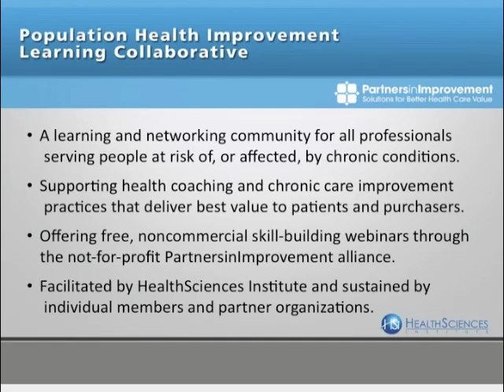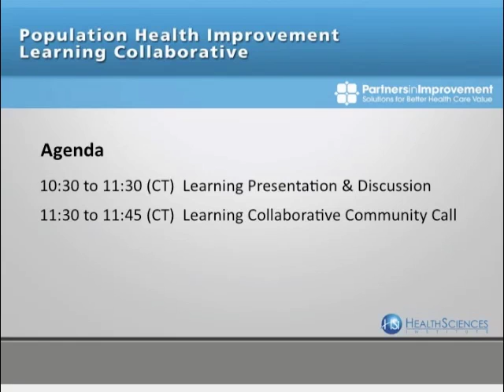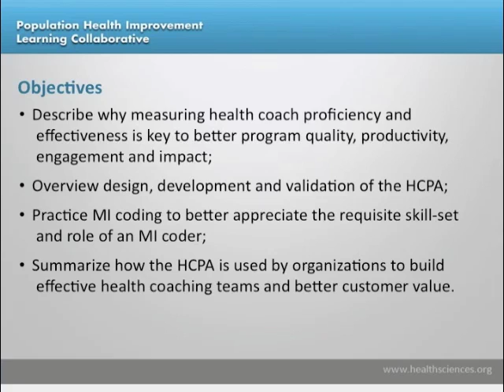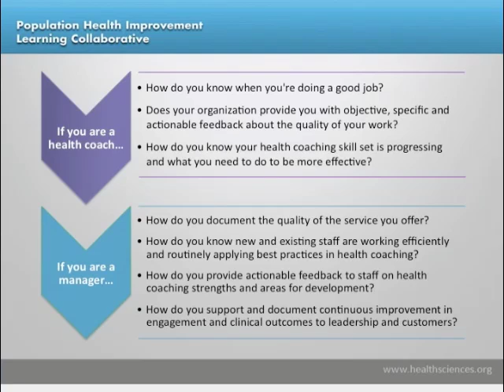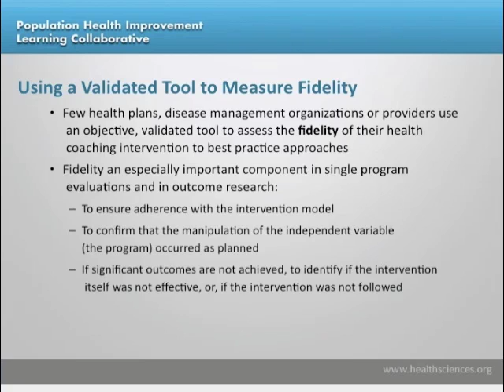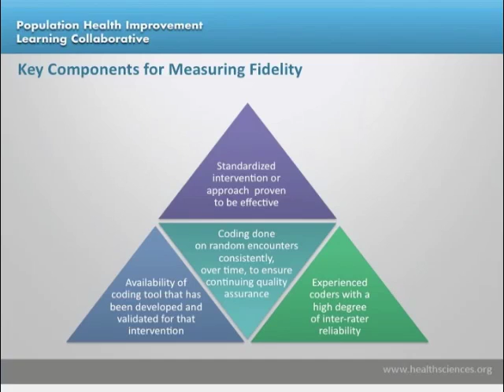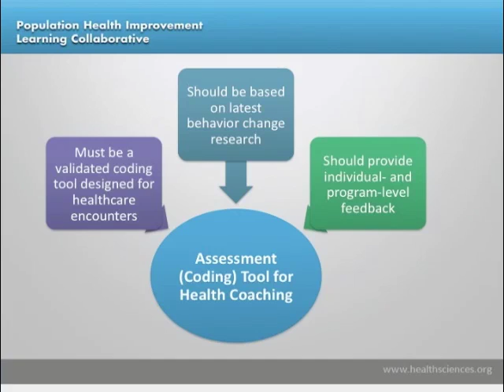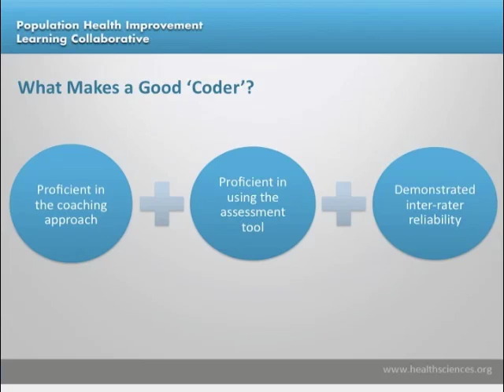Health Coach Improvement: An Interactive Case Study Using the Health Coaching Performance Assessment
This is only the first 10 minutes (becuase of You Tube restrictions).

Health Coach Improvement presented by Susan Butterworth, PhD, Associate Professor, School of Medicine, Oregon Health & Science University; HealthSciences Institute Advisory Board; MINT Member